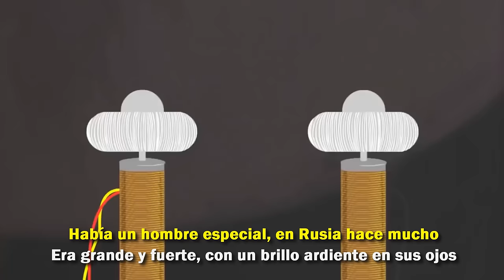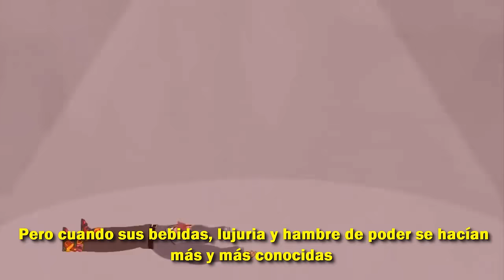RASPUTIN - (Subtitulado en español) Vladimir Putin - Love The Way You Move (Funk Overload)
Si quieren apoyarme pueden utilizar mi código de creador en Epic Store: CORTOSSUBS